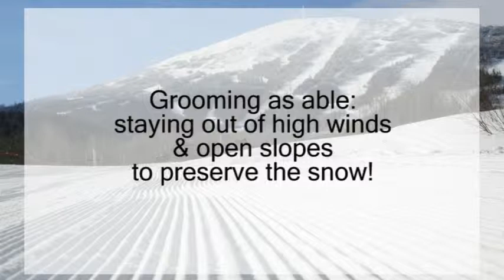WSKI Weather Long